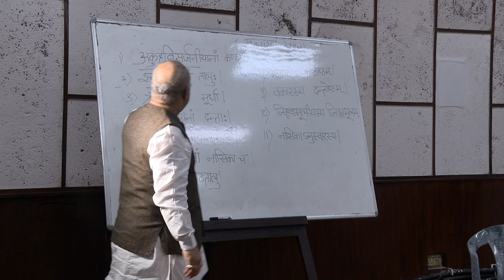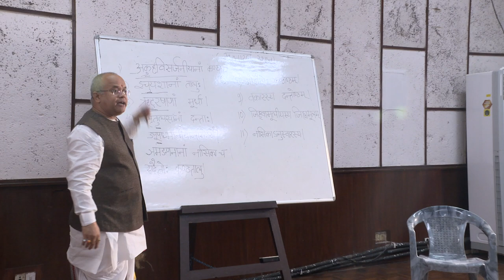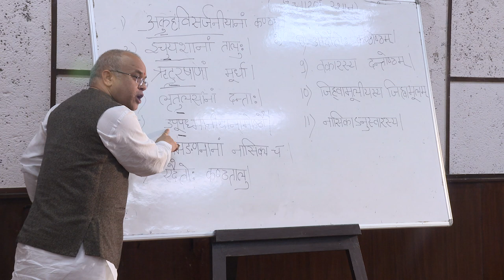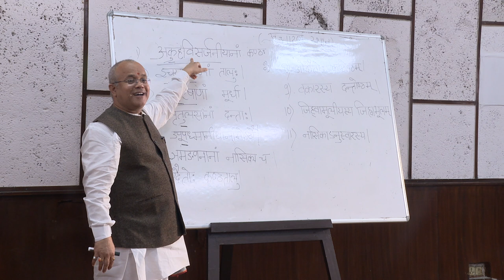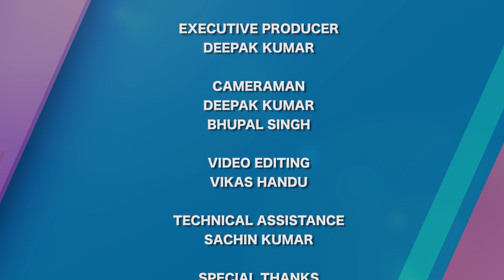National School of Drama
Diction - Vedic & Classical Sanskrit Class for 1st Year Students to make their diction clear and improve their pronunciation of Hindi and Sanskrit.